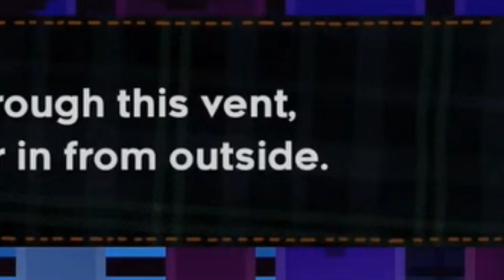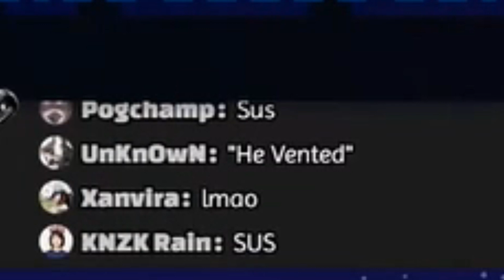Among Us references are NOT funny OK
IT HAS NEVER BEEN FUNNY - Tsukumo Sana

Sana hates your Among Us jokes
【九十九佐命】九十九佐命
»Information«

» OG Stream: 【Celeste】BIG MOUNTAIN

But not big enough for SANA!

This game is being streamed and monetized after confirmation with Matt Makes Games Inc.

[Hashtags]
(LIVE)
(FANART)
(FAN NAME) Sanallite

tsukomo sana clip
九十九佐命
» Like if you enjoyed my content
» Share if you want to spread the joy!

A member of the Council and the Speaker of "Space," the very first concept created by the Gods.
After being materialized in the mortal realm, she began researching astrology in earnest for one particular reason. However, she soon stumbled unknowingly upon the Forbidden Truth, and was turned into an apostle for the Ancient Ones.

"Space" refers not only to this universe we live in, but all dimensions and matter to exist. It is a concept unbridled by definition, and one that continues to grow in scope limitlessly. As it is yet to be fully explored by man, her seemingly strange behavior and speech can be explained away with a simple, "Humanity simply isn't yet ready to understand."

As a side note, despite how she may look, she is quite chi... young.